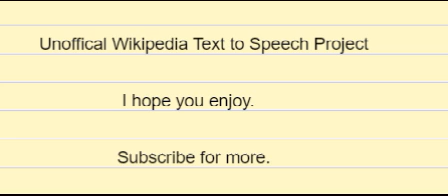en wikipedia org wiki Storytelling